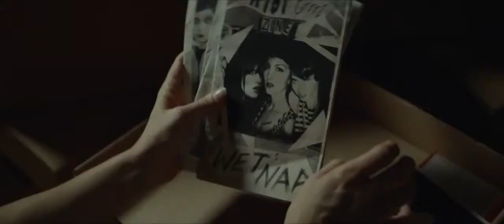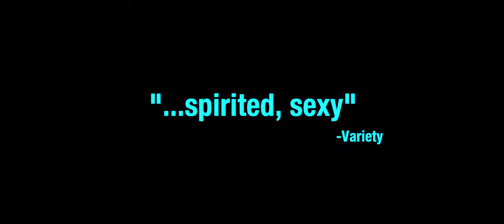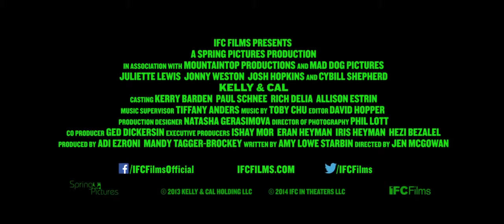KELLY & CAL [HD] Trailer - Mongrel Media